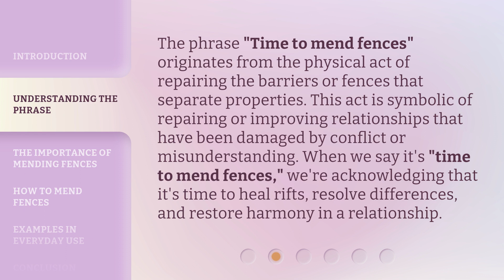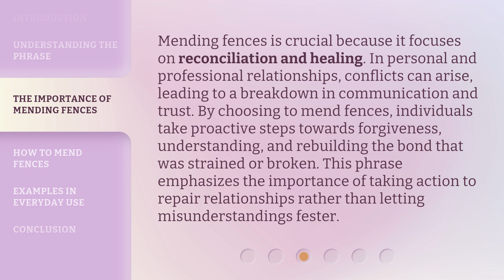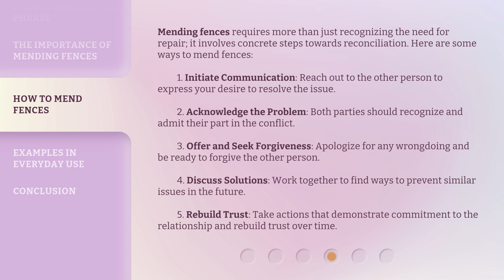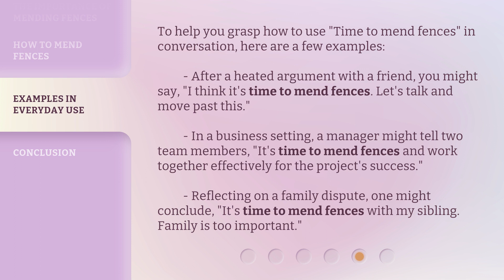Mending Fences: Rebuilding Relationships in English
00:00 • Introduction - Mending Fences: Rebuilding Relationships in English
00:34 • Understanding the Phrase
01:04 • The Importance of Mending Fences
01:38 • How to Mend Fences
02:28 • Examples in Everyday Use